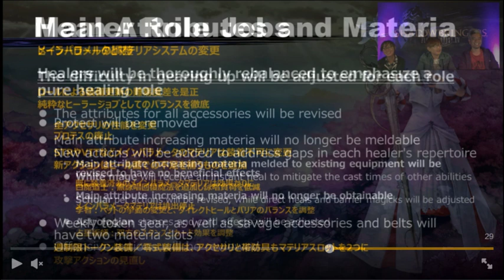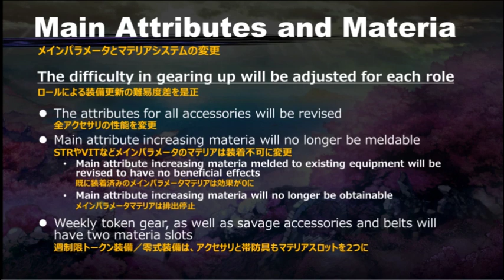FFXIV Shadowbringers healer and tank changes are upsetting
pray excuse the noise, my cats are currently very excited about a new cat scatcher. This is just a minor rant for the sake of feeling better by finishing the rant. No need to get offended by the video.